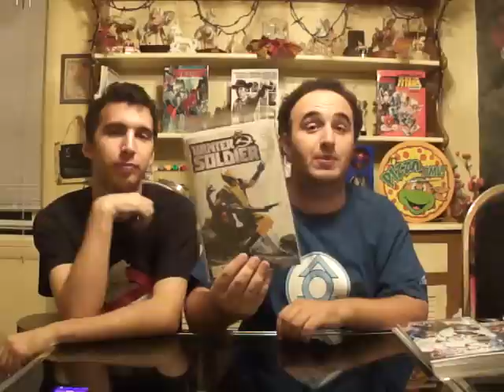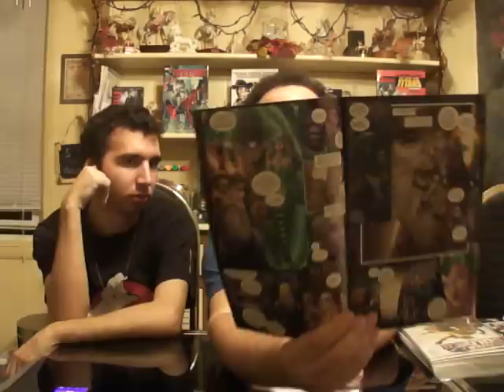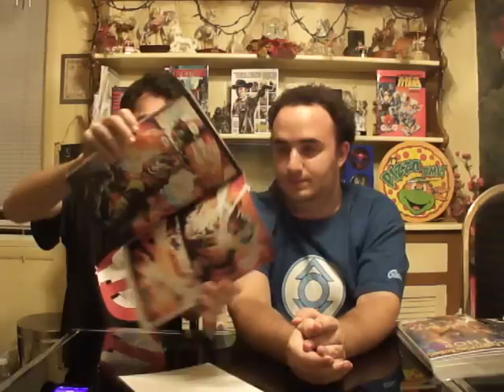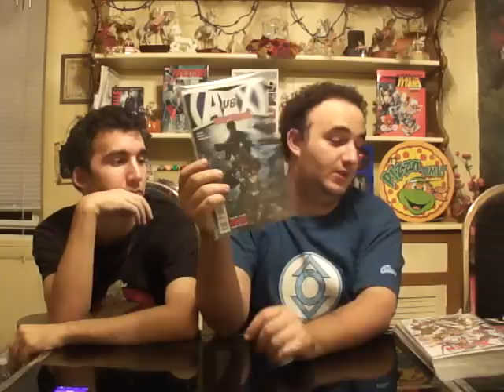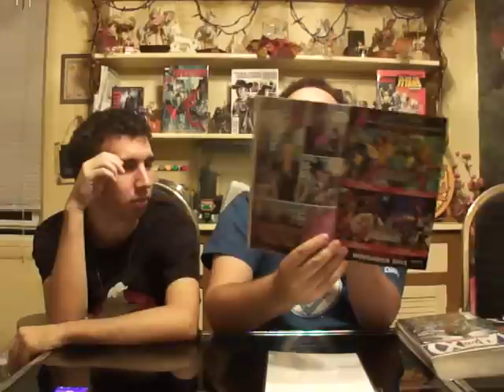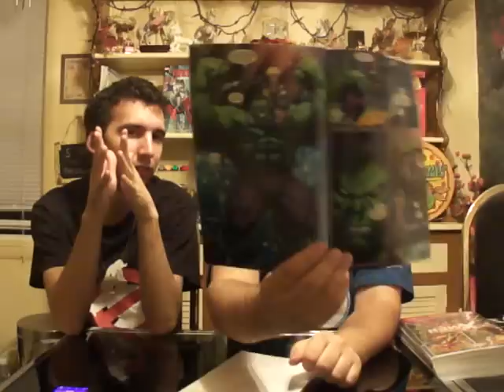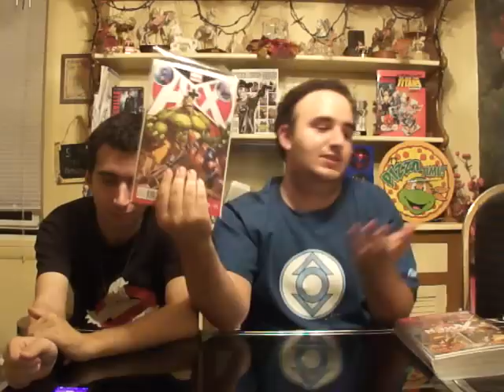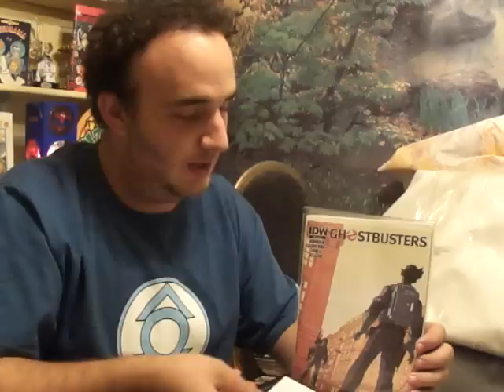Comic Book Review: Episode 157 - Part 2